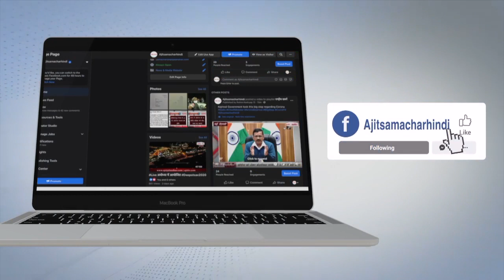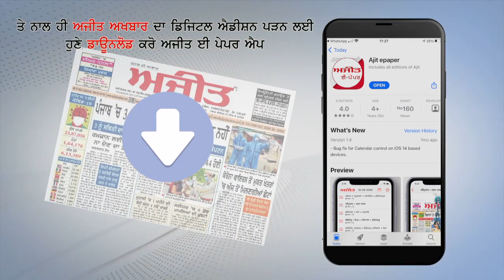CM Yogi आदित्यनाथ ने की Gorakhnath Temple में पूजा-अर्चना